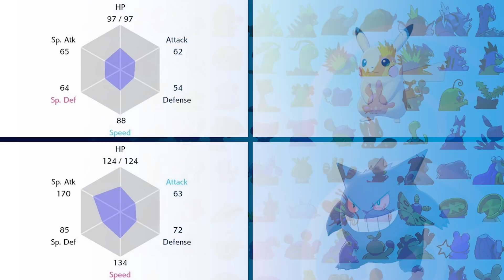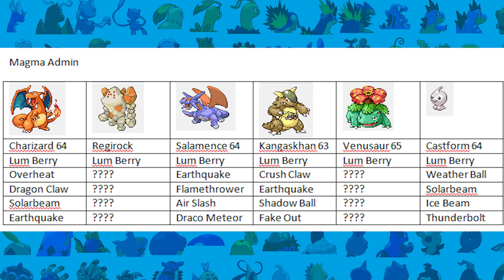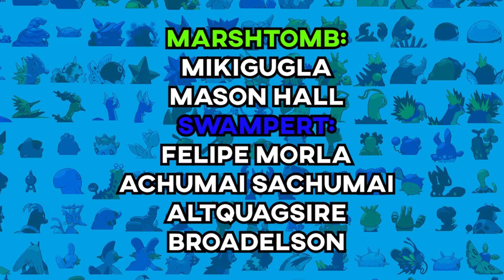Can You Beat Pokemon Emerald Kaizo With Only Ground Types?! (No Items, HARDEST ROM HACK EVER)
Welcome in this challenge we are going to attempt to beat pokemon emerald kaizo (one of the hardest rom hacks on the market) With only Ground type pokemon. Ground types are very Diverse pokemon that can hit pretty damn hard if you use them correctly and with the likes of flygon and swampert there is no way that we will lose this,or do we.

This might not seem that hard but the level cap in this game is crazy and on top of that every trainer has an elite team and did i mention that your pokemon can't gain any ev's and your opponent always gets max ev's it's also not possible to use any items in battle so this challenge is definetly going to be interesting.